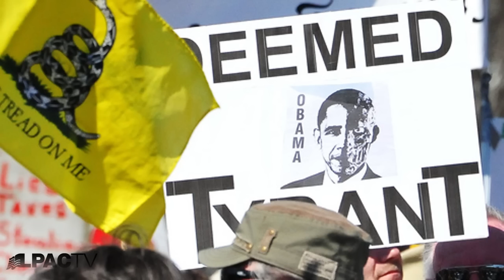Stop the British Assassination Plot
-- We need Obama impeached, NOT assassinated.  The present situation shows signs of the preparation for a British directed assassination of the president, in order to throw the United States into chaos and ungovernability.  This must be exposed and stopped.